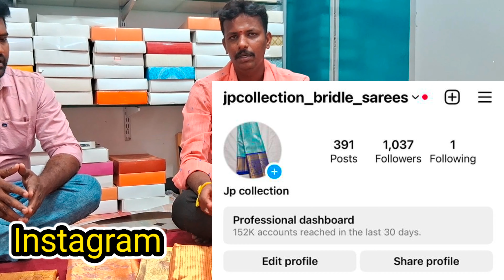పెళ్లి పట్టు చీరలు అతి తక్కువ ధరలో | Dharmavaram pattu sarees with price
{ ఈ వీడియో మీ అందరికీ చాలా సహాయపడుతుంది )
చాలా తక్కువ ధరకే మీకు హోల్సేల్ గా శారీస్ లభిస్తాయి. దీని వల్ల మీరు అధిక లాభాలు పొందవచ్చు... "తక్కువ పెట్టుబడి తో ఎక్కువ లాభం "

Jp Collection Bridle Sarees  :-